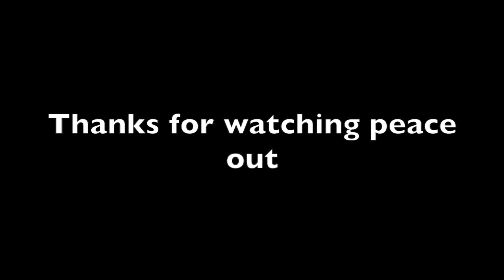School Vlog # 48